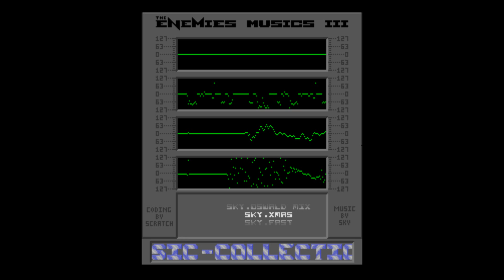[AMIGA DEMO MUSIC] Enemies III -03- 1941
19XX - Enemies